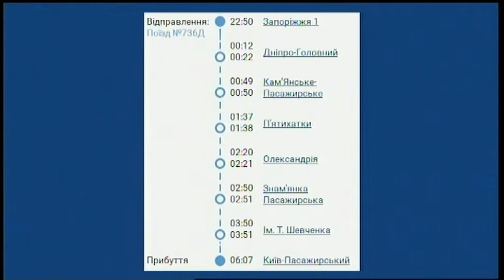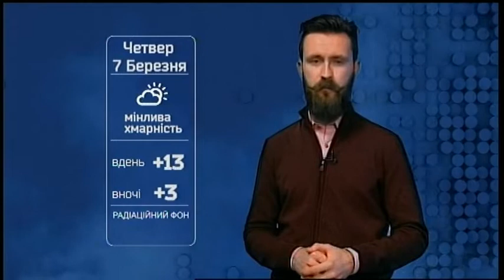07.03.2019. Новини. 08:30